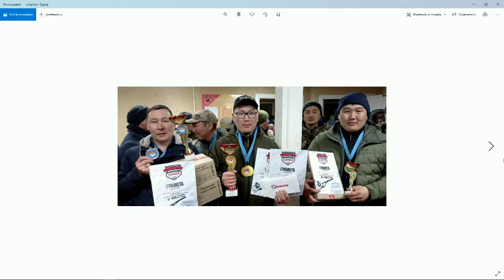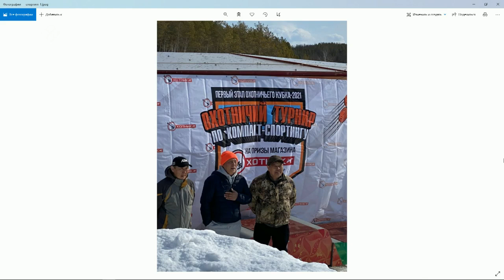«Тэтим чааhа» (19.04.21)